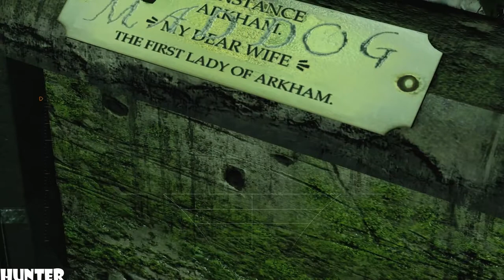Batman: Return to Arkham Asylum Walkthrough - Part 11- Poddkedd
Objectives:
- Defeat Joker's henchmen.
- Rescue the guard from Zsasz.
- Locate an alternative exit.
- Cross the room without entering the Joker Toxin.
- Locate an exit from the room.
- Locate and analyze the Holding Cells for evidence.
- Scan the crime scene area to isolate a forensic trail.
- Track Gordon's movements by following Boles' whiskey trail.
- Escape from Intensive Treatment to the island surface.